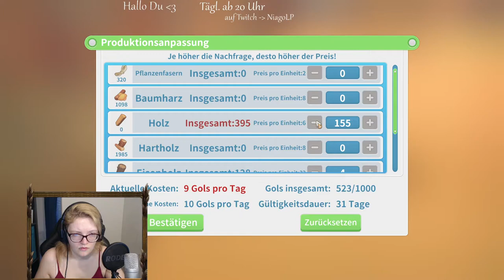Aufzugssteuerung in my time at portia folge 120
**Du möchtest meinen Stream unterstützen? Kauf deine Games, Gamecards, Coins uvm. bei MMOGA!**
Jeder Kauf über meinen MMOGA Link unterstützt mich und kostet dich keinen Cent mehr! Egal ab aktuelle Top-Games, Gamecards, Gold oder Coins - MMOGA hat immer die besten Deals! Schau doch mal vorbei!